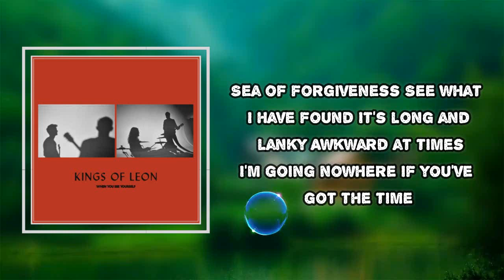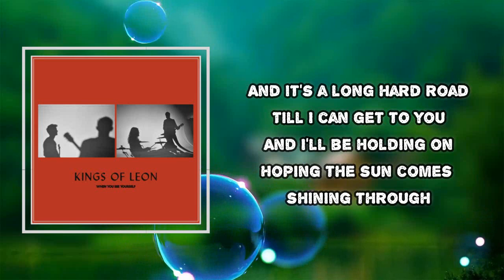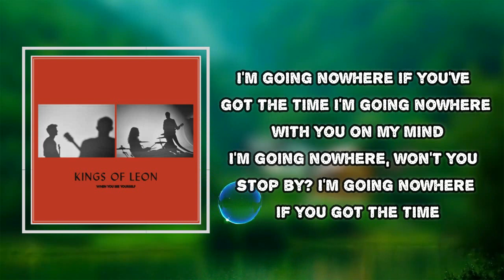Kings Of Leon - Supermarket (Lyrics)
Album: When You See Yourself

Supermarket  Lyrics:

Sweet ocean liner
Come and anchor down
Sea of forgiveness
See what I have found
It's long and lanky
Awkward at times
I'm going nowhere if you've got the time

And it's a long hard road
Till I can get to you
And I'll be holding on
Hoping the sun comes shining through
I'm going nowhere with you on my mind

I took to driving
To see what I would find
A place in history
A little peace of mind
I know what you're thinking
I know just what you mean
I'll never be whole again
Until I get clean

I'm going nowhere, won't you stop by?

I'm going nowhere if you got the time

#​KingsOfLeon